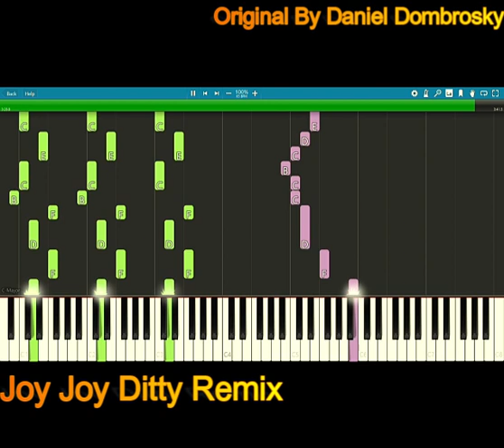Joy Joy Ditty Remix - Dark Deception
This is a remix that I made to the Joy Joy Ditty inside of Dark Deception!
Original song made by Daniel Dombrosky